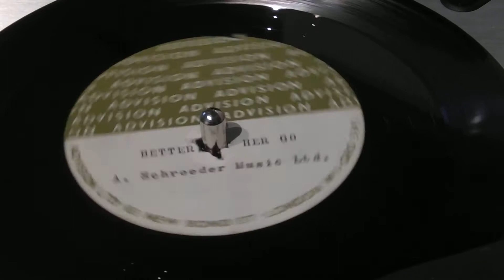Unknown Artist 1960s Advision Acetate 'Better Let Her Go'